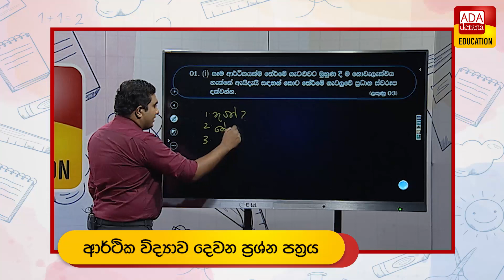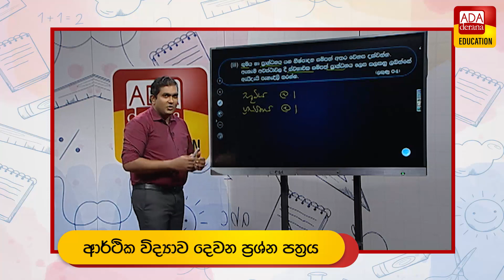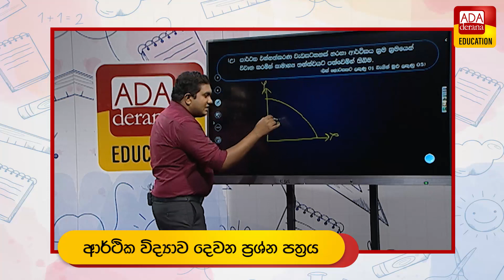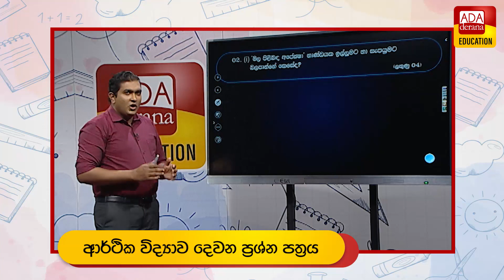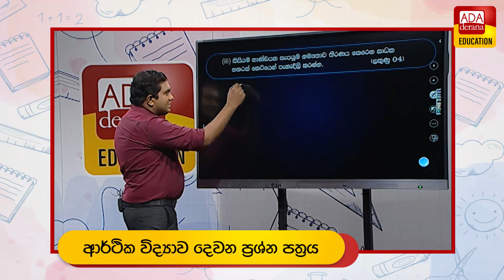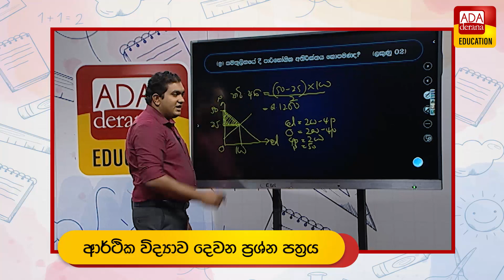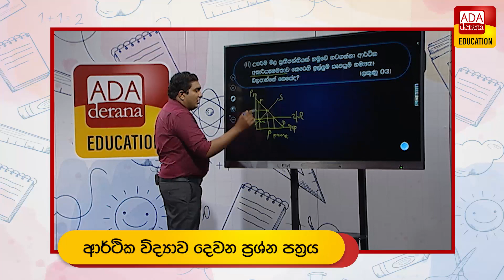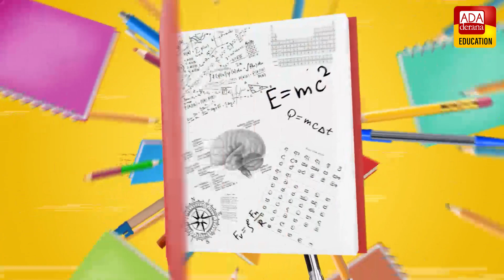ආර්ථික විද්‍යාව | උසස් පෙළ දේශක අමිල ඩයස් - 2021.07.26 | Ada Derana Education